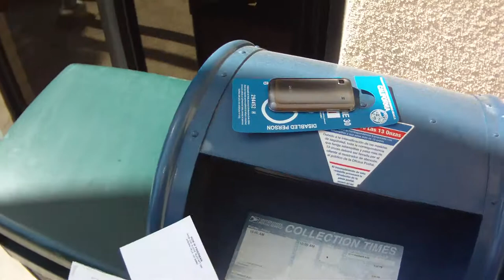2011.07.28 Thursday Daily Driving: Busy! Mail x2, Neck Surgeon, Mail, PTP Doctor, Food, REST [3/5]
Today was a hell of a busy day. I am chocolate tired exhausted. It consisted of driving to and from medical two medical appointments, during the 3pm sludge along the 405 Freeway in Irvine up to Ellis. My dad is visiting to help with all this crap. So I had him drive and visit with the doctors with me. It really helps to have moral and emotional support. Especially when you are waiting over 2 hours at my PTP office. The visit with the surgeon took about an hour. Driving around took about 2 hours. I hurt, and I need to relax. My neck, and extremities are raging with pain. Now with MORE commentary! Sometimes even special Guests. Just an example video from my Contour HD camera to show off the video quality to friends. You might want to turn down your speakers, the microphone is lacking.